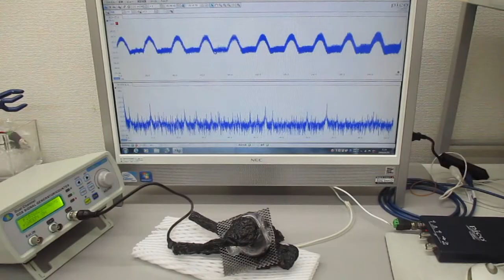対象を伝搬する超音波の伝搬制御実験（表面弾性波の相互作用）